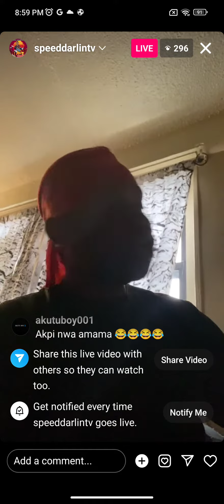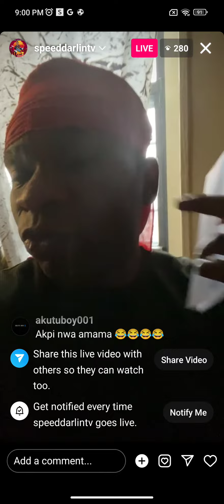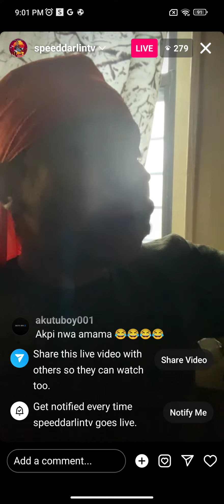Speedy leaking Ndi Kokoye’s secret😂😂